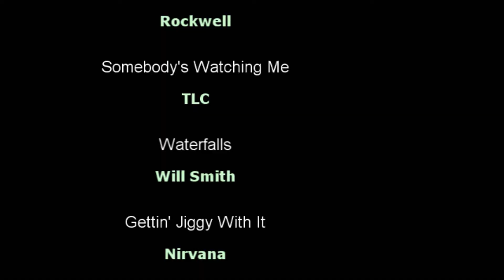Weirdos At Work:It's Going To Be A Long Day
still being plenty weird